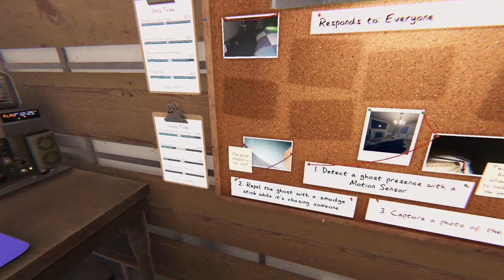Phasmophobia - Part 62 (Heather)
Phasmophobia is a game about hunting ghosts. Catching them? Nah, that's for the big boys. We just walk around and use equipment.